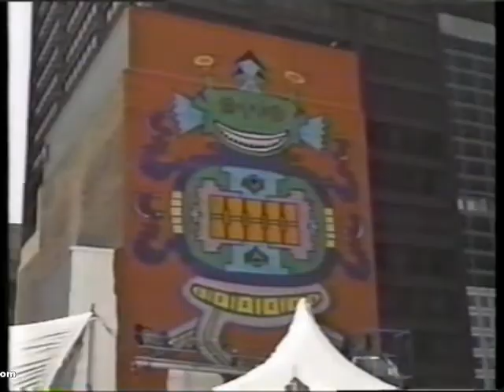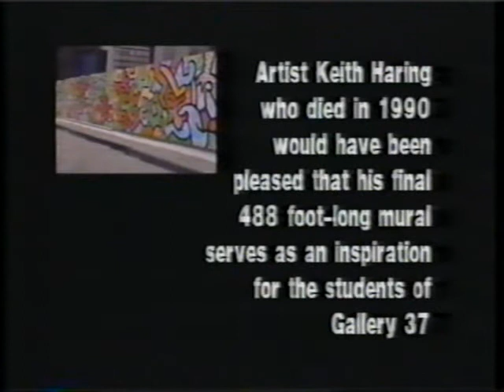Chicago's GALLERY 37 - Art for Youth project ( w/ MAGGIE DALEY speech )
From WIKIPEDIA: "Gallery 37 is a job training program and was created in 1991 by Chicago's Department of Cultural Affairs' Lois Weisberg and Maggie Daley, wife of the city's former mayor, Richard M. Daley. Its purpose is to attract artistically-inclined city youth to work as apprentice artists at a vacant downtown lot known as Block 37, bound by State, Dearborn, Washington, and Randolph streets. Nevertheless, Gallery 37 maintained satellite sites at Grant Park, and many of Chicago's public high schools. Gallery 37 is currently run by After School Matters, a not-for-profit organization that partners with the City of Chicago, the Chicago Public Schools, the Chicago Park District, the Chicago Public Library, the Chicago Department of Family and Support Services, the Chicago Department of Cultural Affairs, and Community-Based Organizations to expand out-of-school opportunities for Chicago teens. The program was open to young people between the ages of 14 to 21 living within the city limits. Gallery 37 initially was a summer program, but later expanded its operations during the fall and spring at hours that allowed apprentices to continue attending school during the day. More importantly, Gallery 37 offered young people the opportunity to work with professional artists, such as Gladys Nilsson."

Notice the KEITH HARING mural in the background of this video clip. These were panels from the original 1989 project during which Haring coordinated the artistic efforts of selected high school art students from the Chicago Public Schools. Watch this 5-part set of videos to understand the evolution of that special project.

Here's an interesting article from the Chicago READER regarding the 1989 Chicago Mural Project.
All of the ART videos on this channel can be easily accessed via the listing that you will find

TheMotionDevotion
MISSION STATEMENT: Educate, Entertain, Inspire